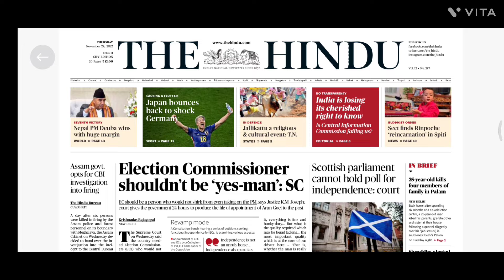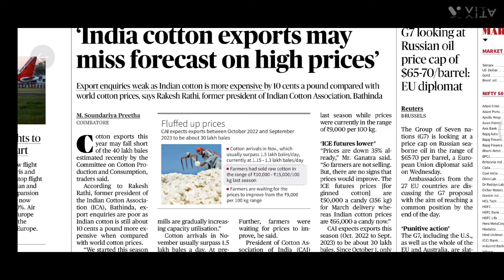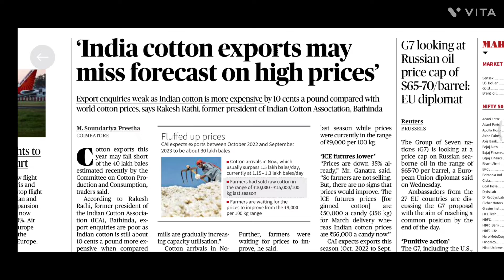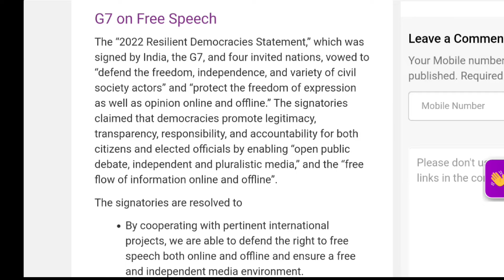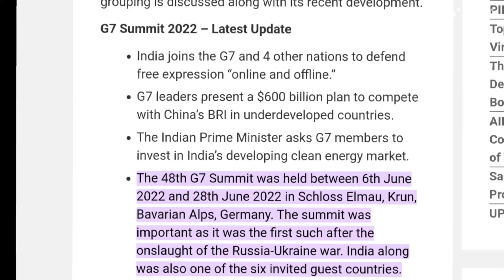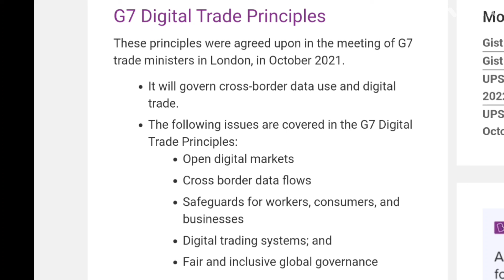24 Nov THE HINDU ANALYSIS